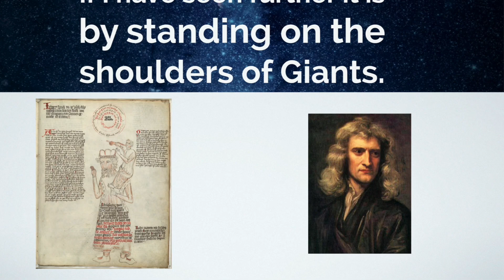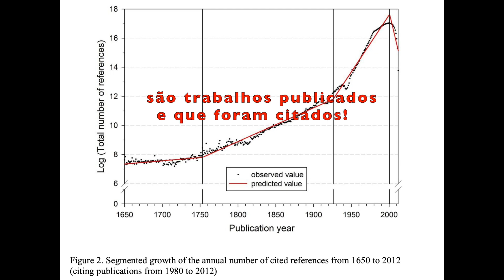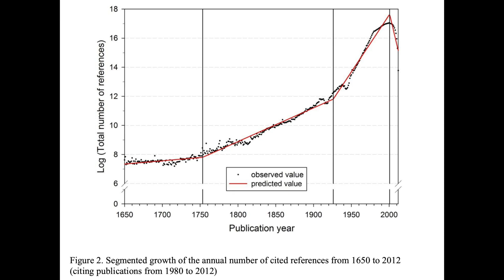Aula 1 | Por que fazer uma meta-análise? | Meta-análise em Ecologia e Evolução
Nesta aula apresento o problema do crescente número de publicações científicas ao longo do tempo. É interessante pensar desta maneira, e é por este motivo que existem métodos para sintetizar o conhecimento científico.

Nesta aula, menciono uma figura do artigo:

Bornmann, Lutz, and Rüdiger Mutz. "Growth rates of modern science: A bibliometric analysis based on the number of publications and cited references." Journal of the Association for Information Science and Technology 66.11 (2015): 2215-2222.

E que já foi tema de um post no blog da revista Nature: